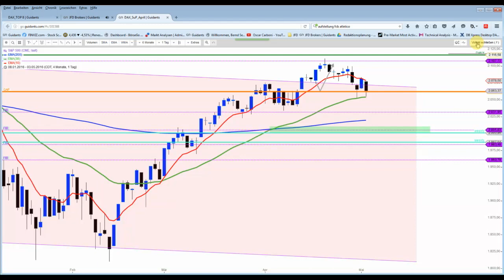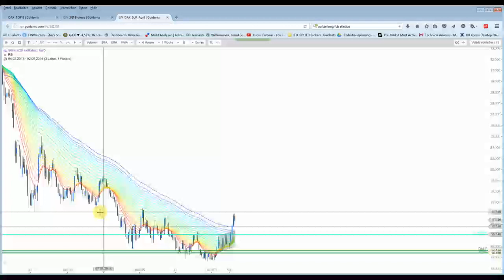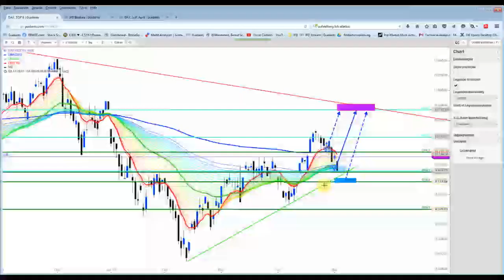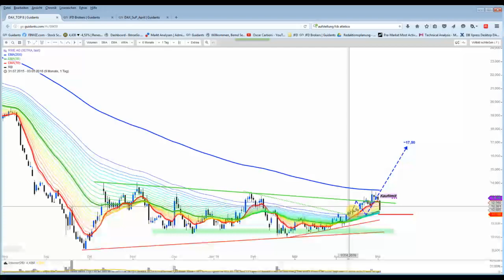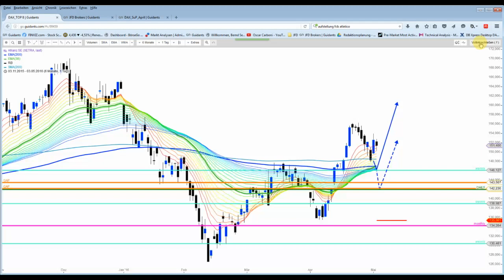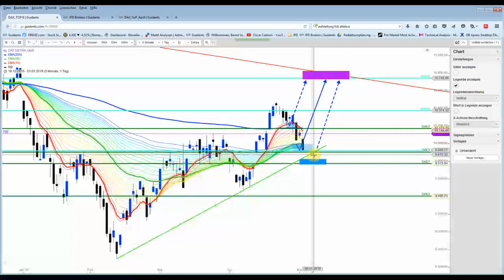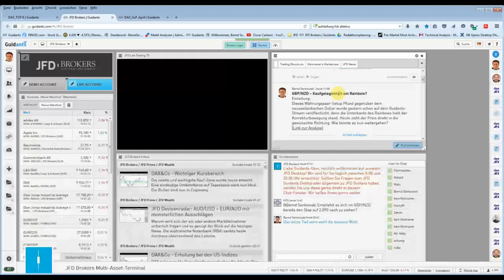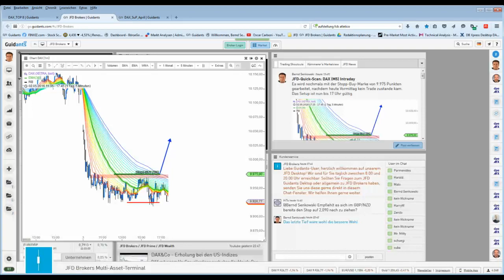DAX&Co - US Märkte egalisieren den positiven Wochenauftakt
Die Lage bleibt spannend. Der DAX ist an seiner zweiten und wichtigen Kaufzone angekommen. Im Idealfall kommt morgen ein Up-Gap zustande.